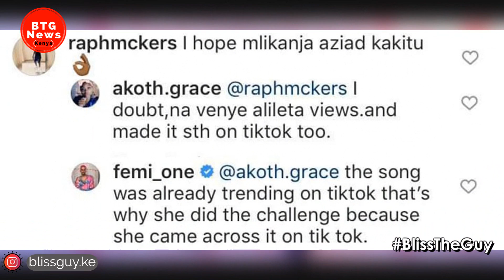FEMI ONE vs AZZ IAD! FEMI ONE CLAIMS AZZ IAD DID NOT HELP PUSH HER SONG UTAWEZANA! |BTG News